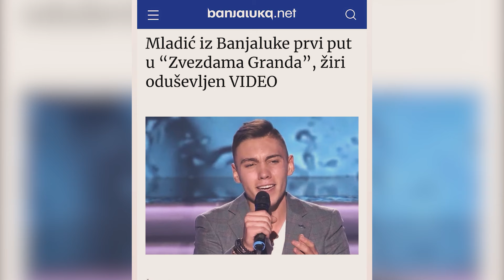Nova muzička zvezda Damjan Vračar bio gost Yueco televizije